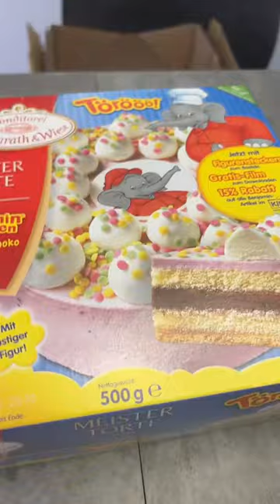Der beste TORTEN 🎂 HACK!